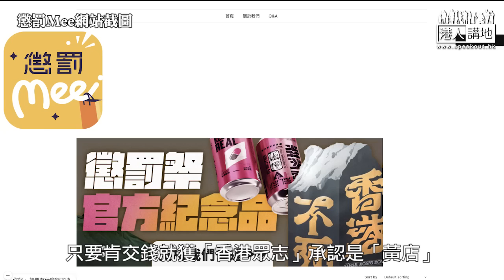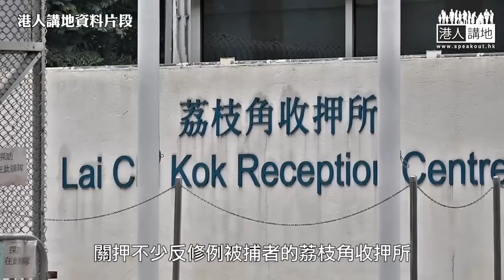【短片】【焦點‧踢爆】揭穿「懲罰mee」運作模式 資助羅冠聰周遊嘆世界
//警方國安處揭「懲罰mee」原來一直資助國安逃犯羅冠聰周圍嘆世界！//